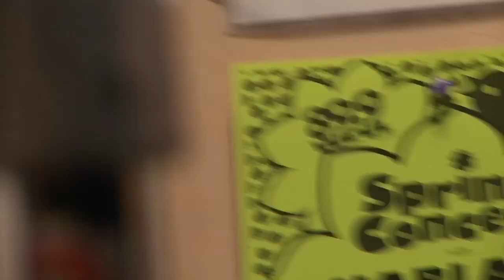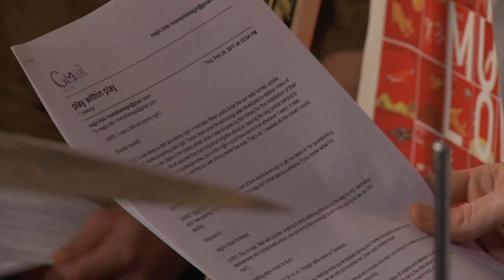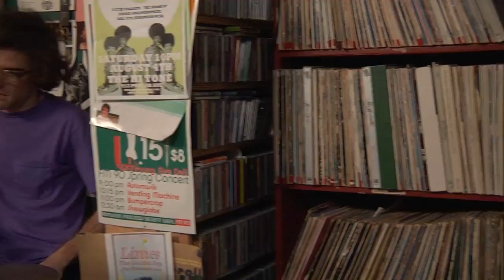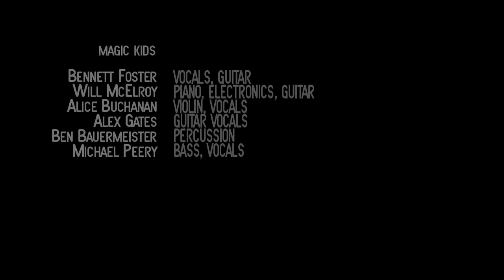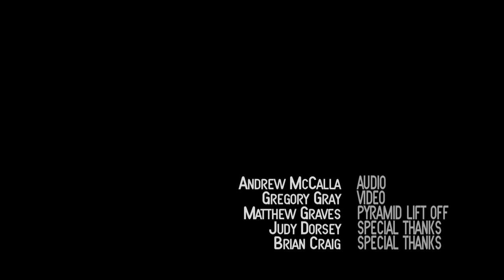Magic Kids On WEVL 89.9 Memphis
Magic Kids live in the WEVL 89.9 studio on February 24, 2011. Part 2 of the second season of our "Sounds Like Memphis" series, featuring live performances on air followed by videos on YouTube.

Credits:

Bennett Foster, vocals, guitar
Will McElroy, piano, electronics, guitar
Alice Buchanan, violin, vocals
Alex Gates, guitar, vocals
Ben Bauermeister, percussion
Michael Peery, bass, vocals

Gregory Gray, video
Andrew McCalla, sound

Judy Dorsey, radio board operator / WEVL Station Manager
Brian Craig, WEVL Program Director

This project is funded in part under an agreement with the Tennessee Arts Commission and ArtsMemphis.